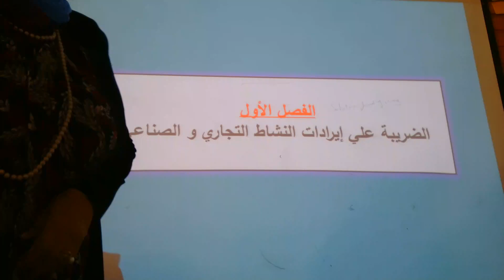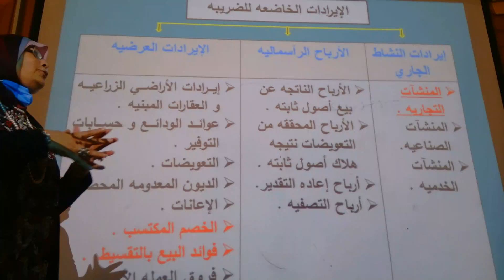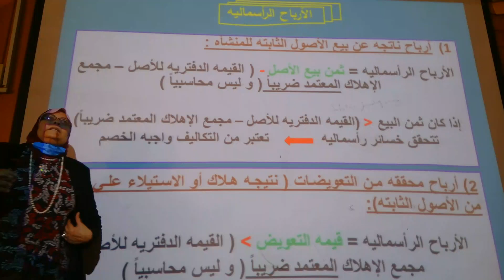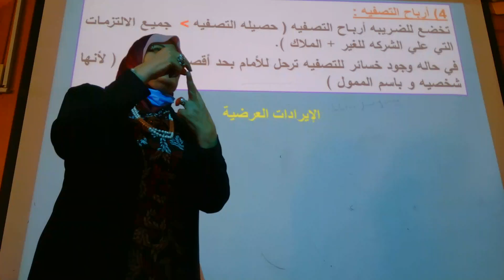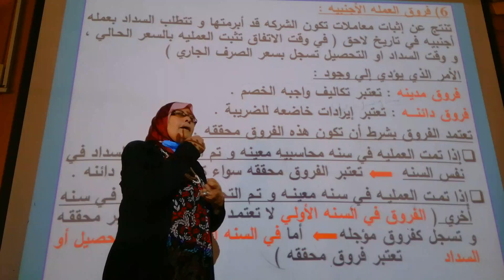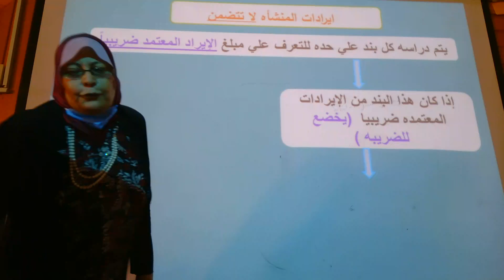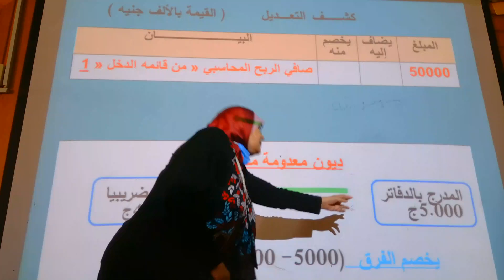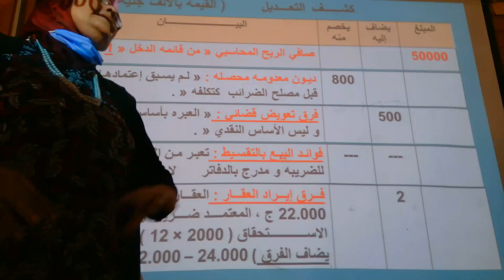2020 10 20 المحاضره الأولي اون لاين 2 الفرقه الرابعه عربي شعبه محاسبه د/ هالة